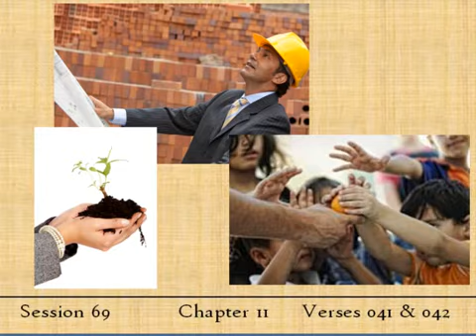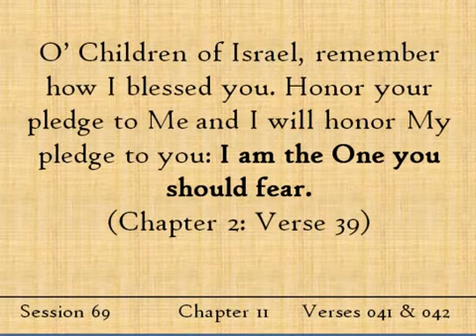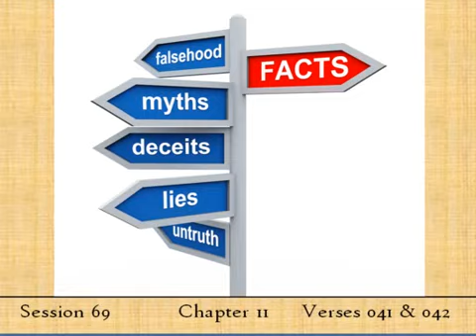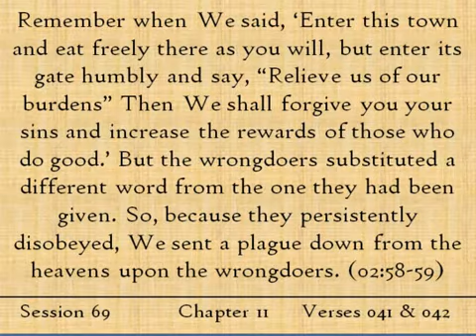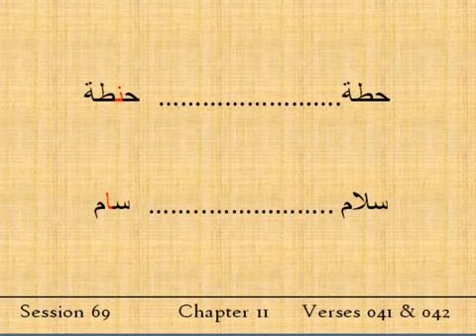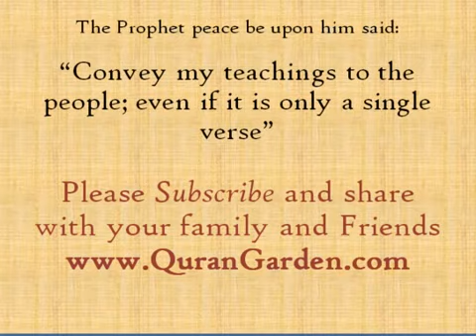Quran Tafsir- Money is a good servant but a terrible master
Money and wealth can be great servants, but they can also be terrible masters.  Learn more in this week's update as we continue with the Quran Tafsir of Ayat 41st and 42nd verses of 'The Cow' AlBaqarah